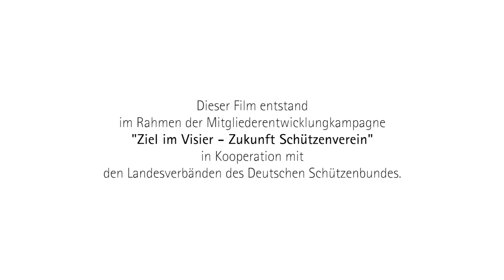"Wochenende der Schützenvereine" - ein Videobeitrag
Nicht weniger als 14.914 Vereine sind unter dem Dach des Deutschen Schützenbundes und seiner 20 Landesverbände organisiert. Einem davon durften wir in den vergangenen Wochen bei seinem sportlichen und gesellschaftlichen Einsatz über die Schulter blicken: Gemeinsam mit den Mitgliedern des Schützenvereins Kamen von 1820 und seinem Sportleiter Christian Langhorst entstand so ein Film, der in gut vier Minuten beispielhaft zeigt, wie vielfältig und engagiert die ehrenamtliche Arbeit in den Schieß- und Bogensportvereinen unseres Landes ist.

Christian Langhorst ist Sportler aus Leidenschaft, sein Herz hängt am Schießsport, dem Schützenwesen und der gemeinsamen Arbeit mit den Vereinsmitgliedern. Sympathisch berichtet er aus dem Vereinsleben und von der Pflege des Schützenbrauchtums, erläutert anschaulich Abläufe und Verfahren beim sportlichen Schießen und erzählt nicht ohne Stolz von der erfolgreichen Teilnahme einer Sportlerin seines Vereins an den Paralympischen Spielen in Sydney im Jahr 2000.

Ebenso bewegend waren für ihn die sportlichen Erfolge der Kamener Schützinnen und Schützen in jüngster Zeit, beispielsweise der Aufstieg in die Westfalenliga: "Das sind ganz tolle Momente! Wenn man sieht, dass die Sportler glücklich sind, dann ist man natürlich auch glücklich."

Der Film entstand im Rahmen der Kampagne "Ziel im Visier - Zukunft Schützenverein" des Deutschen Schützenbundes und seiner Landesverbände. (Rubrik "Textvorlagen und Downloads") bereit und ist auch abrufbar.